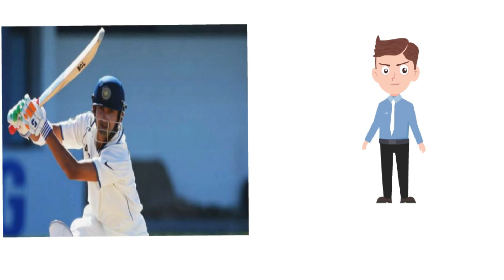Gautam Gambhir: Hero of India World Cup victories||Biography of Gautam Gambhir in Hindi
Hello everyone and welcome to my channel SPORTS TALK where today in this video I have presented a biography of the unsung hero of Indian cricket Gautam Gambhir ,the man who played a major role in India’s world cup victories and one of the most successful IPL captains. Gautam  Gambhir has contributed a lot to Indian cricket and is a member of Lok Sabha now, hope he will succeed as a politician as well.
For this first time ever I have tried whiteboard animation so make sure to comment down your opinions about it.
Always stay happy and fit.